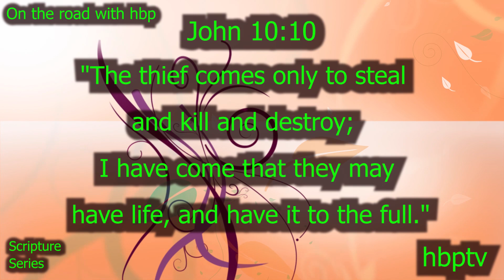The Promise of Plenty: Embracing Jesus' Gift of Abundant Life"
The Promise of Plenty: Embracing Jesus' Gift of Abundant Life"  - Scripture Series Part 45
His purpose is not merely to grant existence but to bestow abundant life upon all who believe."

"In a world overshadowed by despair and fear, where the thief of negativity prowls, seeking to steal joy, kill dreams, and destroy hope, there shines a beacon of light."

 "Jesus, the embodiment of love and compassion, declares with unwavering certainty..."

 "'The thief comes only to steal and kill and destroy; I have come that they may have life, and have it to the full.'"

 "His words echo through the ages, offering solace to weary souls and promise to broken hearts."

 "With each syllable, He unveils a truth that transcends time – that His purpose is not merely to grant existence but to bestow abundant life upon all who believe."

"In the face of adversity, Jesus stands as a beacon of hope, inviting all to partake in the abundance of His grace."